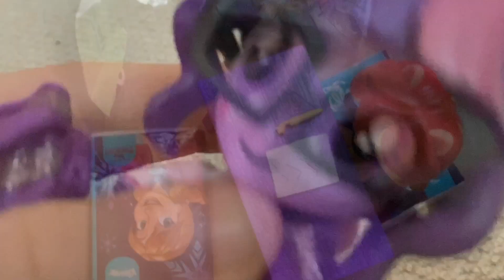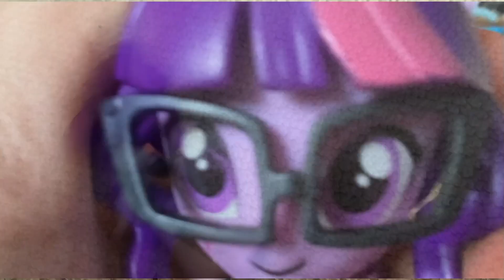Legend you were meant to be |toy music video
*My name is Arme (Or Daffodilla) my friends are Fluffyearsand giant pie,c4pcuted1ts, Ying Yang magpie, Mya the Kawaii galaxy, Blueberry Boos (happy bday btw)   and Ms Froggy. I love playing with my toys, playing hair challenge, and I have great fun on YouTube and popjam. On popjam, my user is Animackiesworld123.  I love sharing positivity where ever I am. Thank you, have a nice day
Arme and Mackie xoxo*